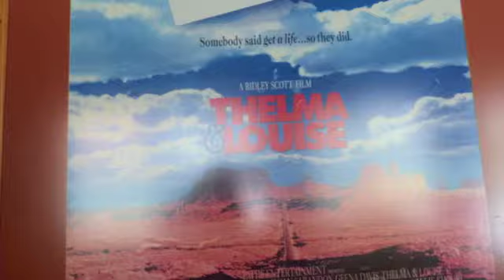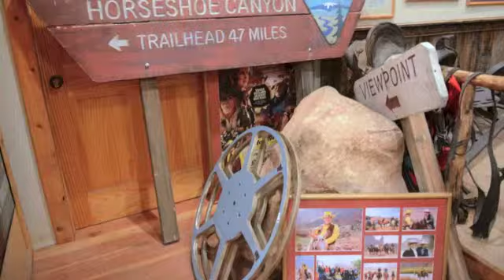EL MUSEO Y MOAB